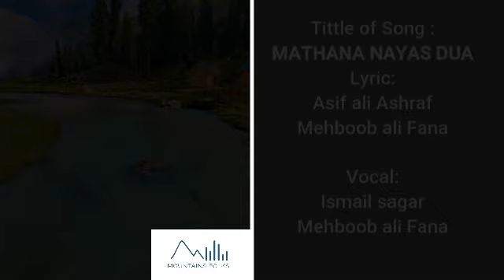brushaski2020 new song Mathana Nayas duwa|Mountains folks gb|yasin valley|gilgit baltistan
brushaski new song 2020
Mathana Nayas duwa
|Mountains folks gb|
|yasin valley|gb|
|gilgit baltistan|2020 new song|
yasin songs brushaski ,khuwar|